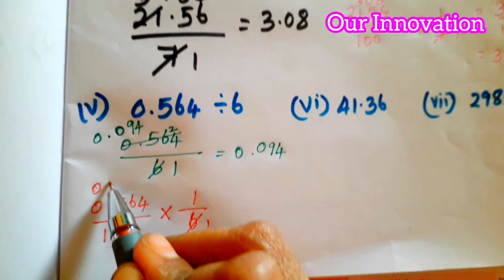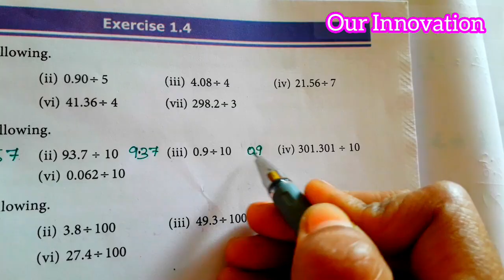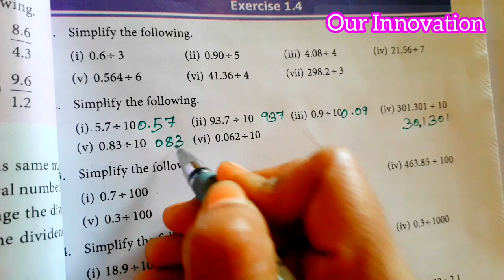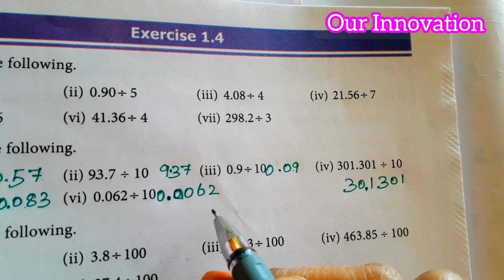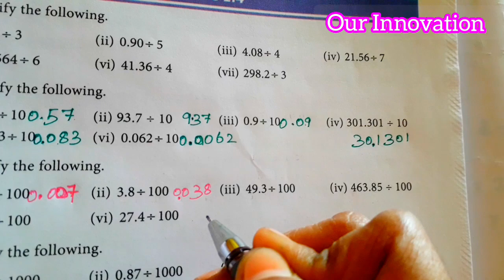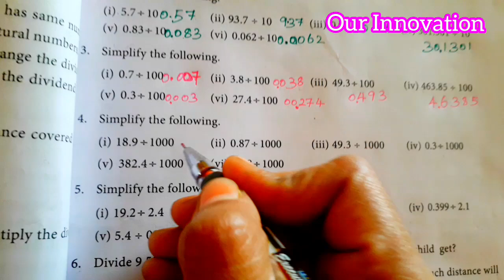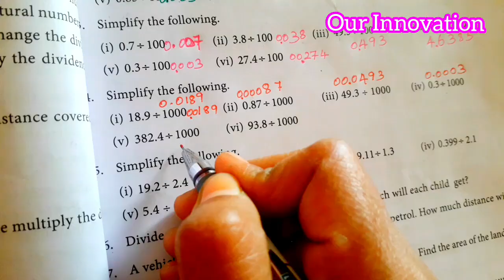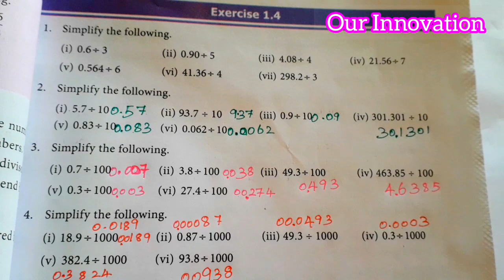7th std maths-Term 3-chapter 1Number system-Exercise 1.4 (sum 1 to 4)pg 23